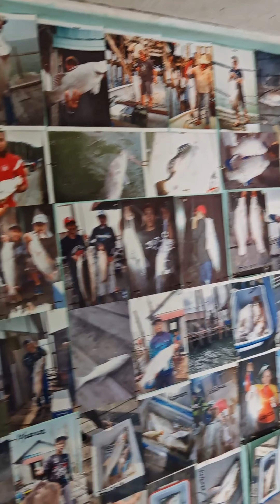Mancing di kelong Haji Leman, Gelang Patah, Johor - Haji Leman 0137698798 (RM 50)